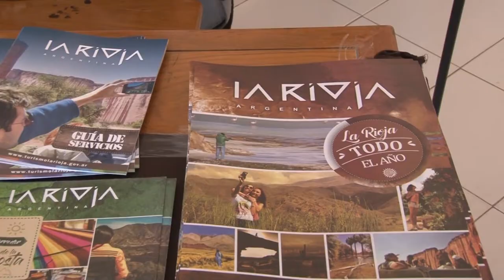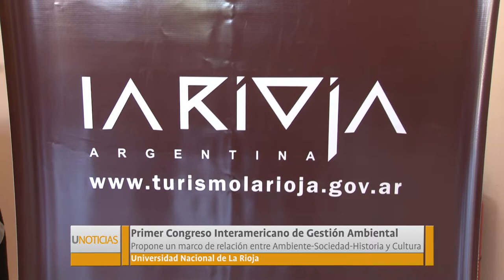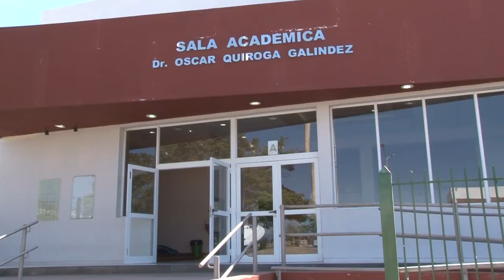Unoticias Congreso de Medio Ambiente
El Congreso fue declarado de Interés por el Gobierno de la Provincia de La Rioja, la Municipalidad de La Rioja y elInstituto Provincial del Agua de La Rioja (IPALAR); y reconocido por las secretarías de Ambiente, de Deporte y Juventud, de Cultura, y por distintas instituciones educativas.